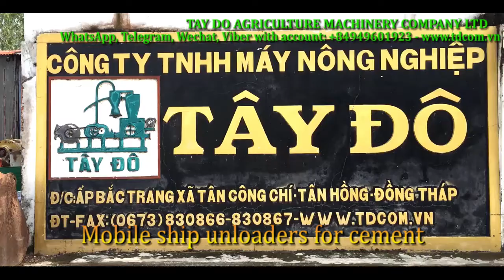Mobile ship unloaders for cement - máy hút xi măng , tro bay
- Facebook message
- Skype: phanxico1
Application
- Cement ship unloader is used to transport materials from ships to tank trucks, conveyors .
- Easy to operate by a radio remote control,capcity 50 - 300 ton/hour
- Smartly designed, can be easily moved by installing the whole suction system to the semi-trailer
Pecifications
Height : 12000mm
Width : 4000 mm
Reach : 13000mm
Weight : 25 ton
Capacity : 100 ton/ hour
Specialized production
1/Pneumatic vacuum conveyor
-  Rice Husk
-  Corn
-  Plastic beads
-  Dust
-  Soybean meal
- The coffee
- Granulated food/ pellet food .
- Fertilizers

Economic efficiency

- Labor savings
- Time saving
- Cost savings

Advantage:

- Easy to  operation
- avoid clogging in the systems
- Easy to move
- Pipe : size and number available on demand
- Durable and quiet machine
- long life
-Easy to maintain
- To Save on  fuel
Guarantee
12 months

2/ Ship unloader
 - Cement
- Soy bean meal .
with capacity : 50-300  tons / hour